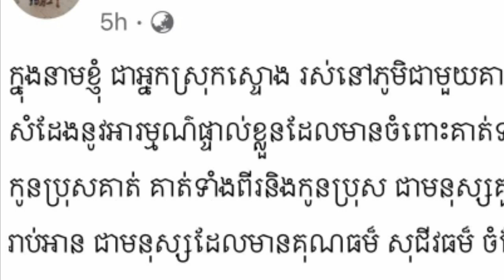អ្នកជិតខាងម្នាក់ចេញមុខបកស្រាយខ្ទេច គ្នានសល់ ពីចរិក ប្អូនស្រីរត់ចោលម្តាយ អស់ 7​ ខែទៅចំការ